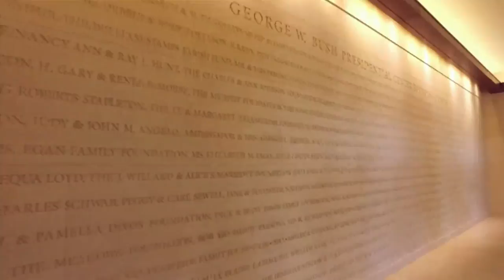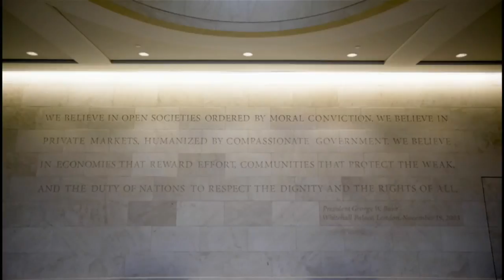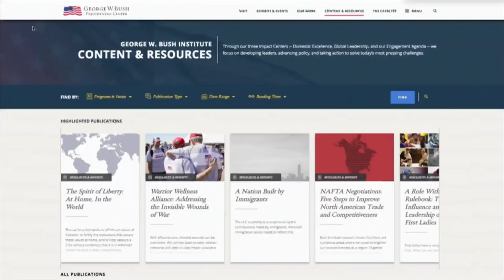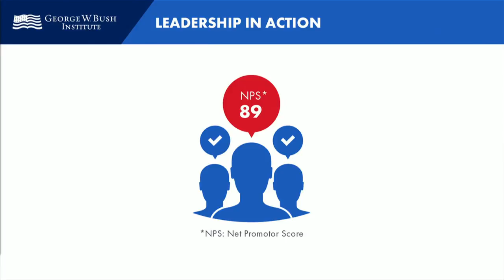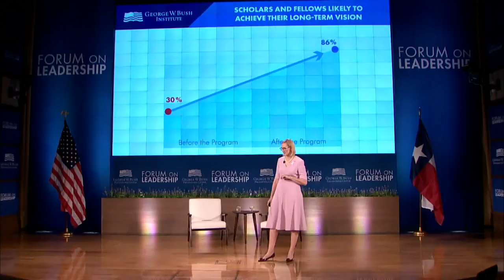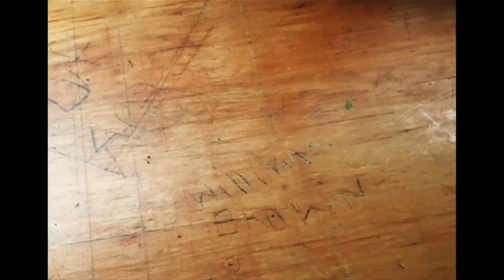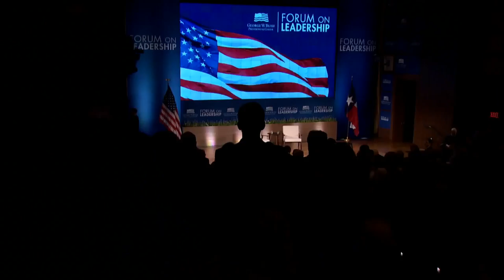Leadership at the George W. Bush Institute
From the George W. Bush Presidential Center Forum on Leadership.

George W. Bush Presidential Center President and CEO Kenneth Hersh and Bush Institute Executive Director Holly Kuzmich take an in-depth look at the subject of leadership.

With a personal testimony by Daniel Anello, Presidential Leadership Scholar.